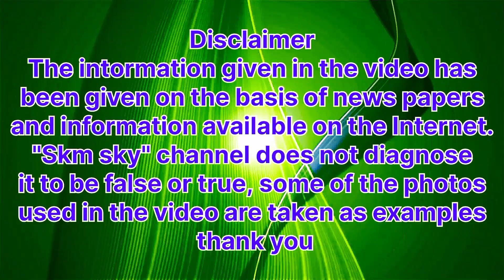angkor wat |दुनिया का सबसे बड़ा मंदिर | cambodia | angkor wat temple | Ankorbhat temple cambodia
angkor wat
cambodia
angkor wat temple
Ankorbhat temple cambodia

दुनिया का सबसे बड़ा मंदिर
दुनिया का सबसे बड़ा मंदिर कौन सा है
दुनिया का सबसे बड़ा मंदिर कहां पर है
दुनिया का सबसे बड़ा मंदिर कहां है
दुनिया का सबसे बड़ा मंदिर कहां स्थित है
दुनिया का सबसे बड़ा हिंदू मंदिर
दुनिया का सबसे बड़ा भूतिया मंदिर

Friends my name is shishu kumar madheshiya
i live in a small village of bihar and thank you all from heart for watching this video